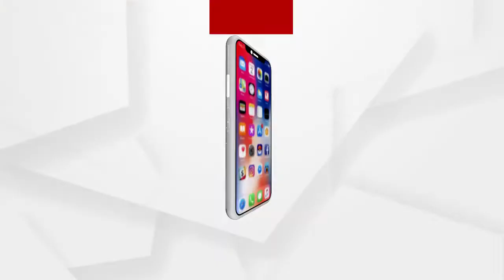ପୁଣି ଜଳିଲା ଜଙ୍ଗଲ ...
ପୁଣି ଜଳିଲା ଜଙ୍ଗଲ। ଚନ୍ଦକା-ଡମଣାପଡ଼ା ଅଭୟାରଣ୍ୟ ନିକଟରେ ଲାଗିଛି ନିଆଁ । ନନ୍ଦନକାନନରୁ ବାଙ୍କୀ ରାସ୍ତାରେ ଥିବା ଜଙ୍ଗଲ ଜଳୁଛି  । ବଡ଼ ଗଛରେ ମଧ୍ୟ ନିଆଁ ଲାଗିଥିବା ଅନୁମାନ କରାଯାଉଛି । ନିଆଁକୁ ନିୟନ୍ତ୍ରଣ ନ କଲେ ଅଭୟାରଣ୍ୟକୁ ବି ନିଆଁ ବ୍ୟାପିବାର ଭୟ ରହିଛି ...